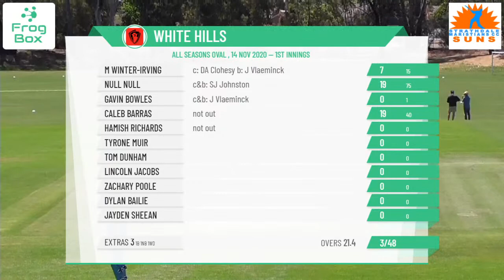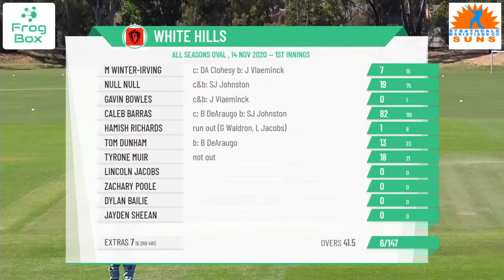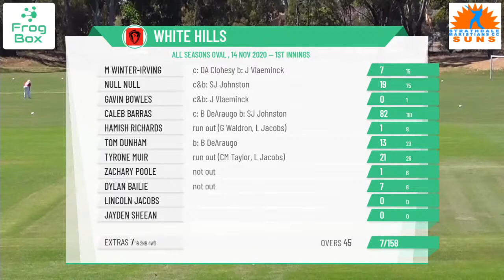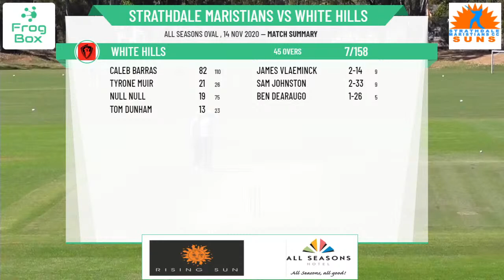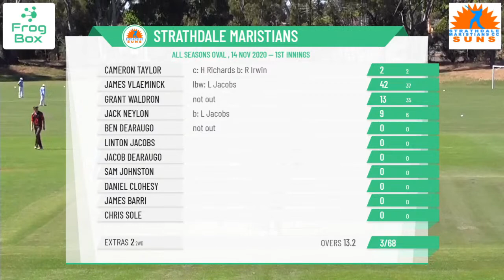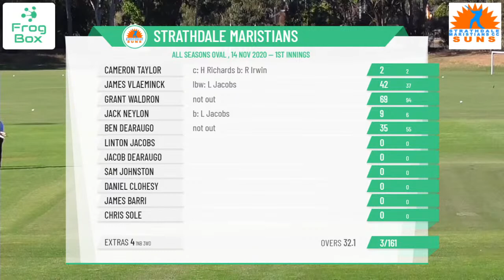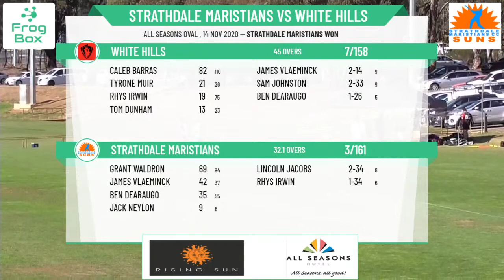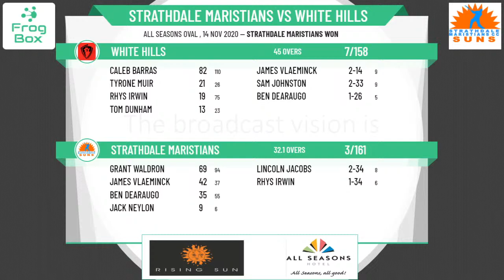BDCA Sir John Lienhop Shield - 1st XI Round 3 - Strathdale Maristians v White Hills